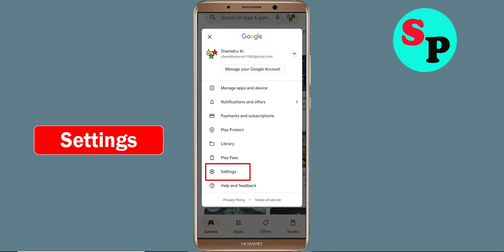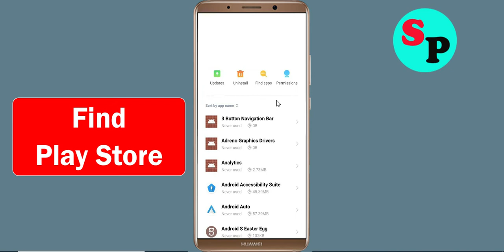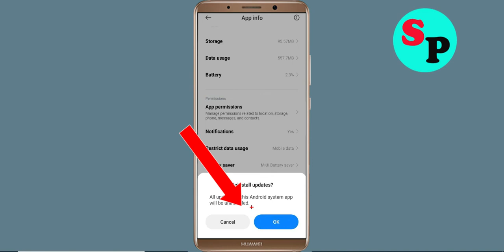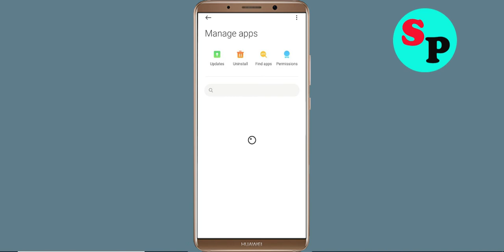Fix Can't Imo Beta App on Playstore | Can't Downloads App Problem Solve - Play Store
In this video i am going to solve how to solve can't install Imo Beta app problem on playstore | can't download app on google play store in your android mobile problem solve | how to fix can't install app google play store | how to fix can't download apps from play store problem | how to solve can't install app problem all this is covered in this video tutorial.

Hello viewers if you want to know about i can't install or download Imo Beta app problem in Days After then this video is for you because in this video i have given solution how to fix Imo Beta can't Install App or Google Playstore can't download app so please watch full video properly.

1) can't install Imo Beta app problem solve in Google play store
2) how to fix can't install Imo Beta app google play store
3) how to fix can't download and understood apps from play store problem
4) how to solve can't install app problem
5) how to Fix can't install app
6) how to solve can't install app in play store
7) how to fix can't install apps on play store
8) how to fix play store can't download
9) can't download Imo Beta apps from Google play store
10) can't install Imo Beta app problem